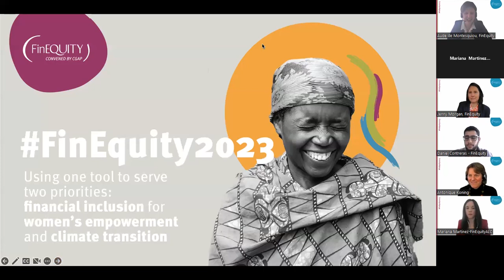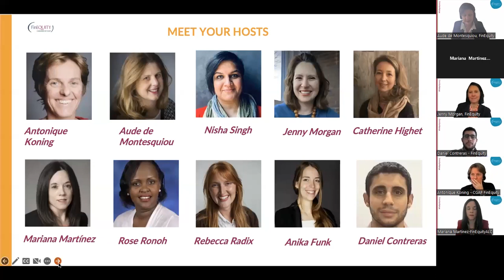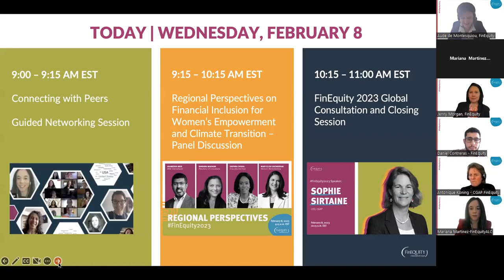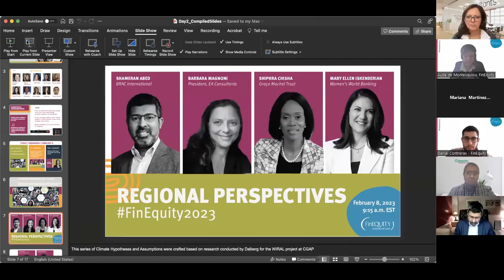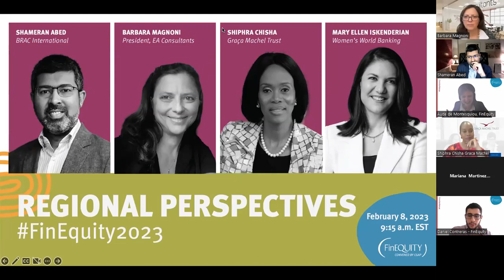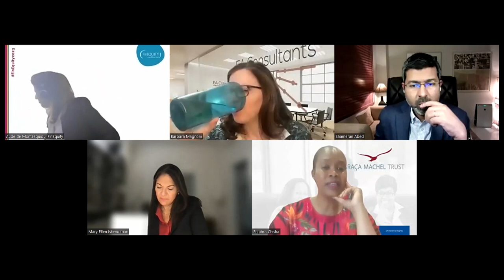FinEquity2023 La inclusión financiera para el empoderamiento de mujeres y la transición climática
En este panel, Barbara Magnoni, Shameran Abed, Shiphra Chisha y Mary Ellen Iskenderian, se unieron a la reunión anual de FinEquity 2023 y debatieron sobre las oportunidades regionales de los servicios financieros para apoyar a las mujeres como protagonistas del cambio en la transición climática.

La Reunión Anual 2023 de FinEquity exploró el nexo que vincula la inclusión financiera, el empoderamiento de las mujeres y el cambio climático, con el propósito de comprender cómo los servicios financieros pueden ayudar a las mujeres a adaptar sus medios de vida para mitigar los riesgos climáticos, como las precipitaciones erráticas y el aumento de las temperaturas.

Panelistas:
Barbara Magnoni | Presidenta, EA Consultants
Shameran Abed | Director Executivo, BRAC International
Shiphra Chisha | Director de Programas, Graça Machel Trust
Mary Ellen Iskenderian | Presidenta y CEO, Women’s World Banking